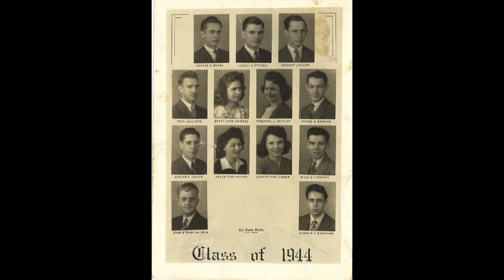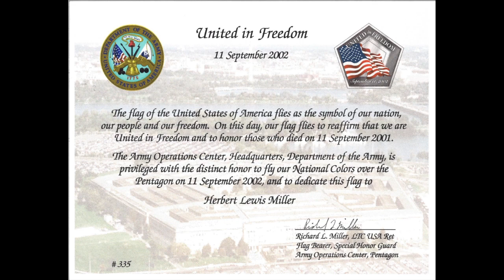Herb Miller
In loving memory of Herb Miller, my grandfather.